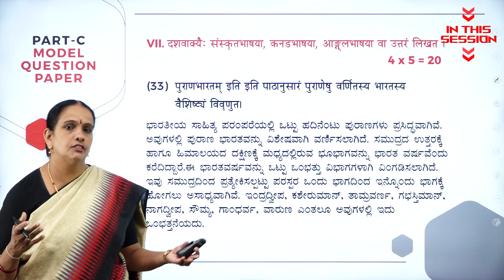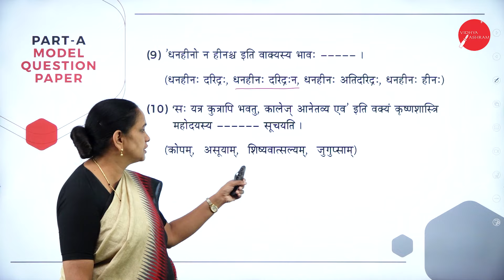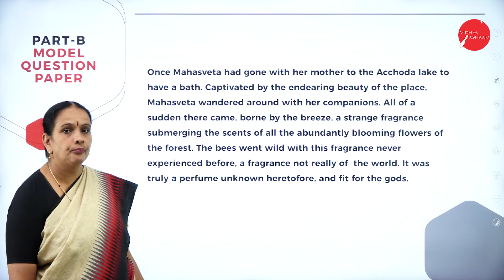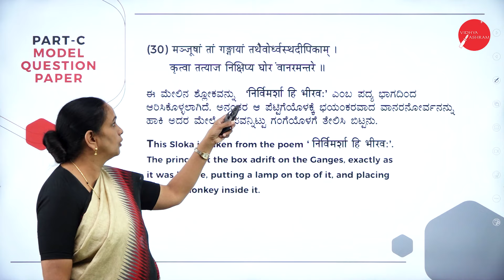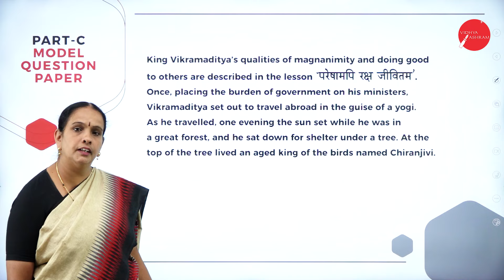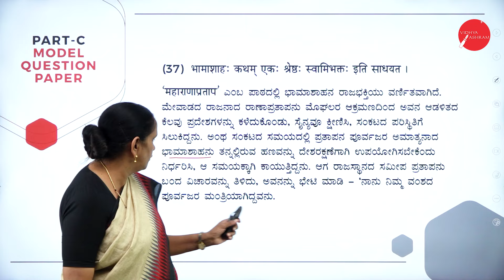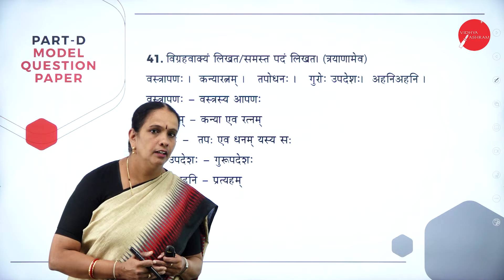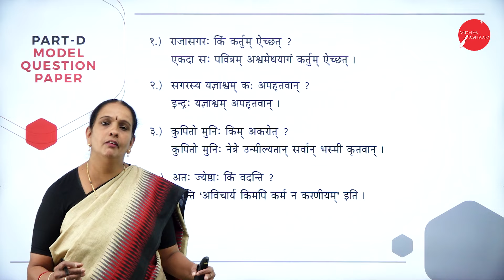DAY 71 | SANSKRIT | II PUC | MODEL QUESTION PAPER 2023 2024 | L1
Class : II PUC
Stream : SCIENCE AND COMMERCE
Subject : SANSKRIT
Chapter Name : MODEL QUESTION PAPER 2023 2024
Lecture : 1